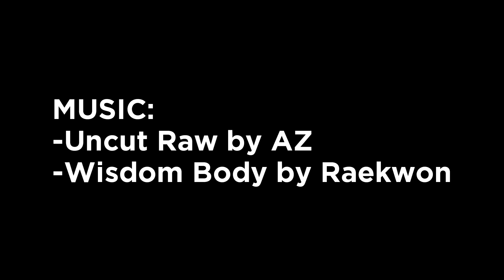The Spanish Kings III: The Final Showdown - A GTA IV Machinima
Liberty City, 2008. War on the streets - the infamous Spanish Kings go head to head with a notorious Korean gang from across the West River. After a shootout at a cemetery and the loss of many brothers, the Kings decide to pay a visit to the Korean headquarters.